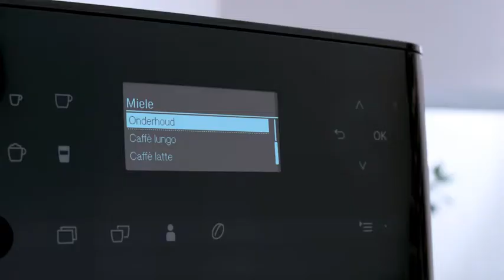Miele vrijstaande koffiemachines met Nederlandstalig display | De Schouw Witgoed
Ontdek de nieuwe vrijstaande Miele koffiemachines uit de CM6 serie uitgevoerd met een digitaal display. Eenvoudig in te stellen op de Nederlandse taal, waarmee alle instellingen ondersteund worden met NL tekst. Ideaal en eenvoudig in gebruik